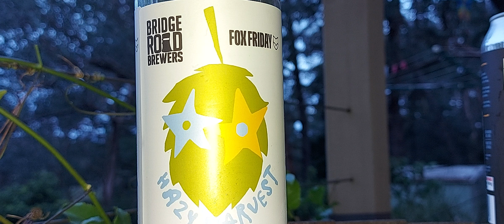Bridge Rd/Fox Friday Fresh Hop IPA